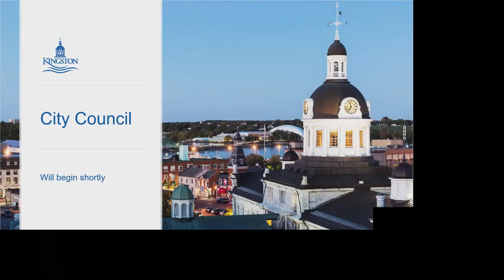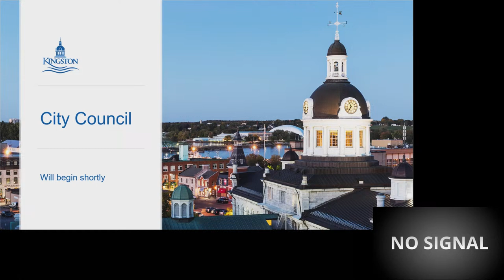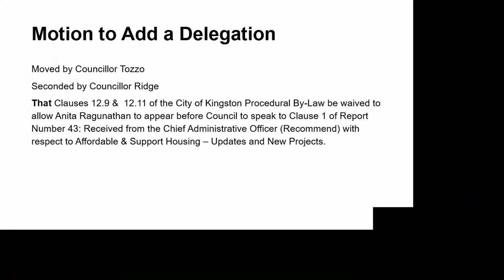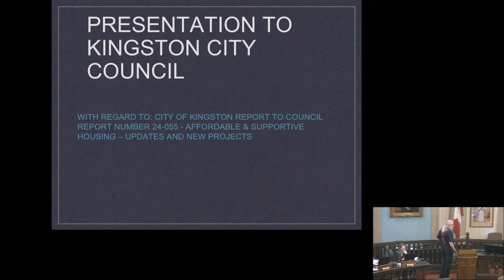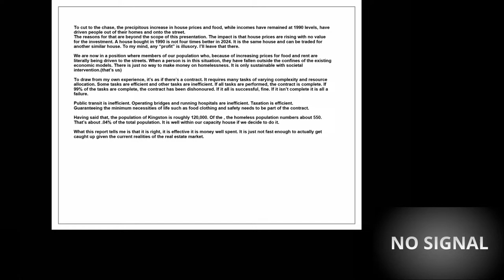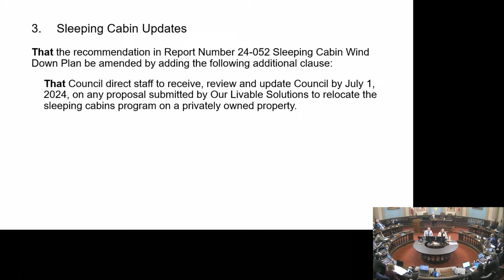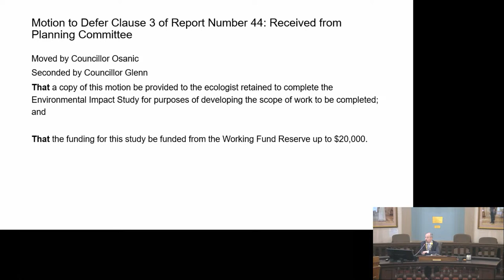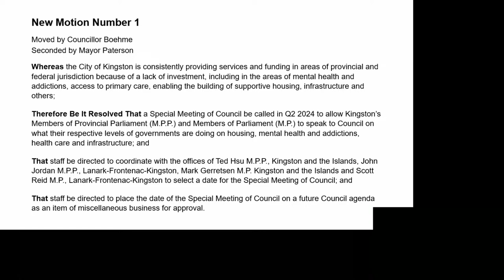Kingston, Ontario - City Council - April 16, 2024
City Council meeting from April 16, 2024.